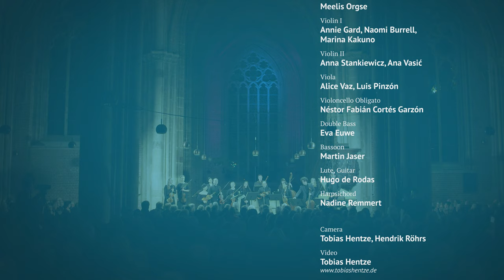Willem de Fesch: Concerto Grosso in B-flat major, Op. 10, No. 2 – Bremer Barockorchester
Willem de Fesch: Concerto Grosso in B-flat major, Op. 10, No. 2

Allegro: 0:00
Largo: 3:38
Presto: 6:38

Solo Violin I: Tomoe Badiarova
Solo Violin II: Meelis Orgse
Violin I: Annie Gard, Naomi Burrell, Marina Kakuno
Violin II: Anna Stankiewicz, Ana Vasić
Viola: Alice Vaz, Luis Pinzón
Violoncello Obligato: Néstor Fabián Cortés Garzón
Double Bass: Eva Euwe
Bassoon: Martin Jaser
Lute, Guitar: Hugo de Rodas
Harpsichord: Nadine Remmert

Camera: Tobias Hentze, Hendrik Röhrs

Live recording in "Unser Lieben Frauen" Church, Bremen on February 13th, 2020